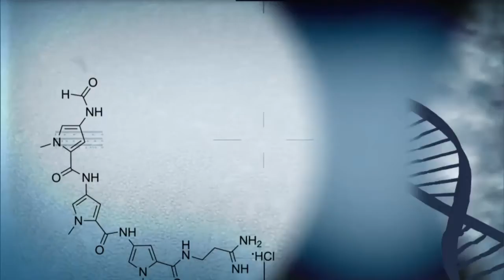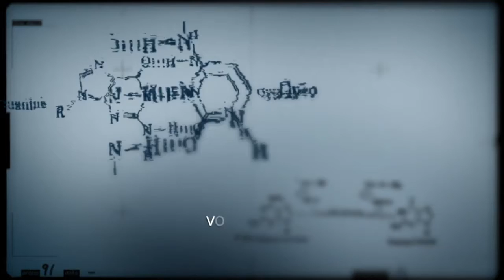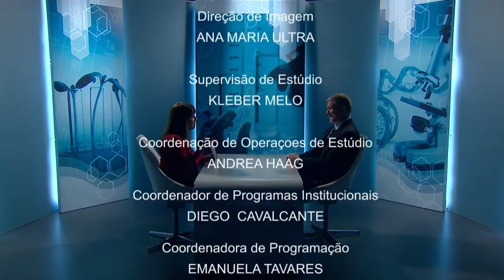Especial 8º Fórum Mundial da Água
CONEXÃO CIÊNCIA - 20.03.18: O programa aborda o 8º Fórum Mundial da Água que discute, de 18 a 23 de março, em Brasília, soluções para as questões relacionadas ao uso sustentável da água no Planeta. O diretor da Adasa, Jorge Werneck é o entrevistado.